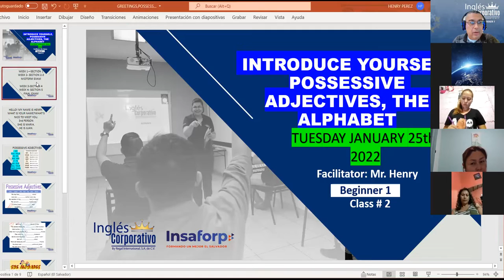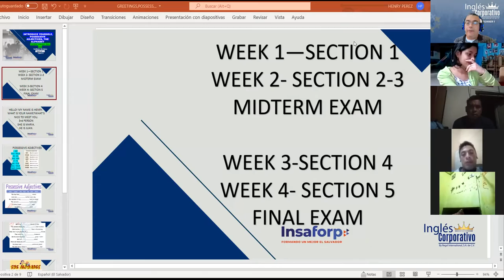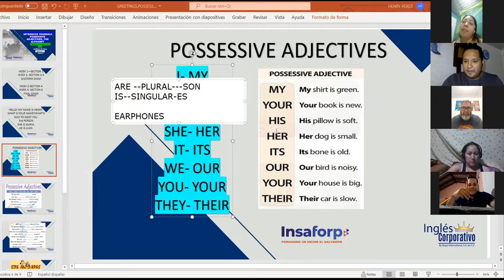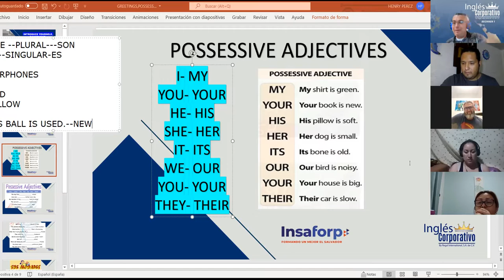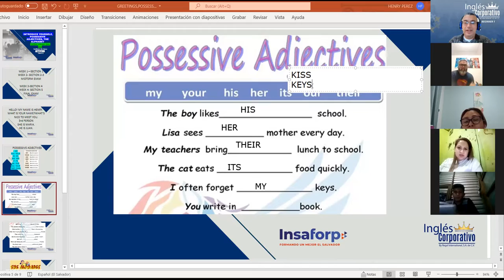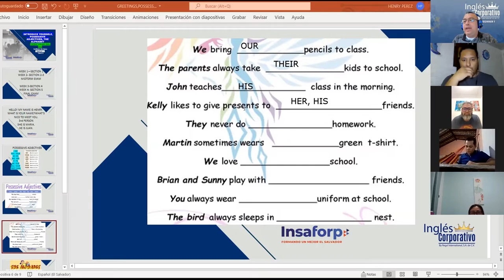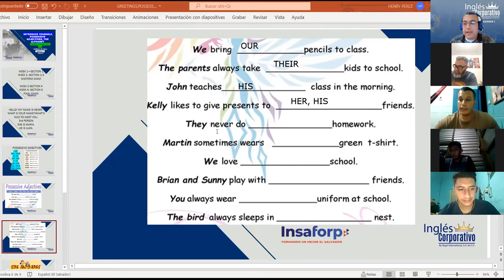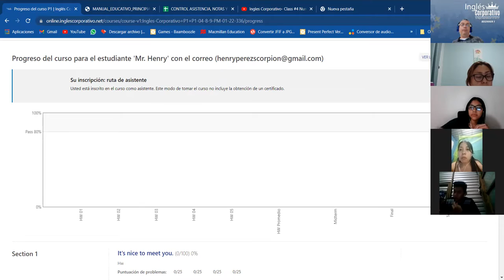Ingles Corporativo- Class #2 Possessive adjectives singular and plural